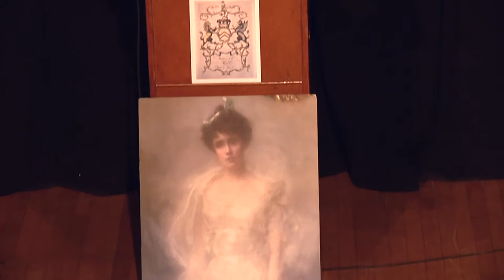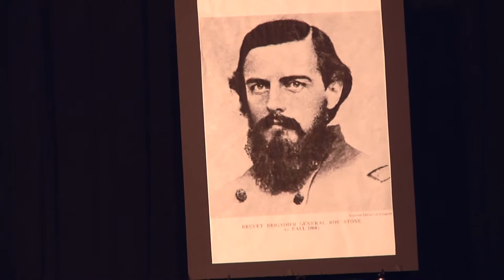Lord Monson Event at Memorial Hall - 10/13/2017